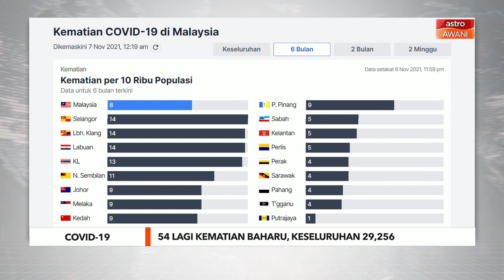COVID-19 | 54 lagi kematian baharu, keseluruhan 29,256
KKM melaporkan 54 kes kematian dan daripada jumlah itu sebanyak 12 kes berlaku di luar hospital.